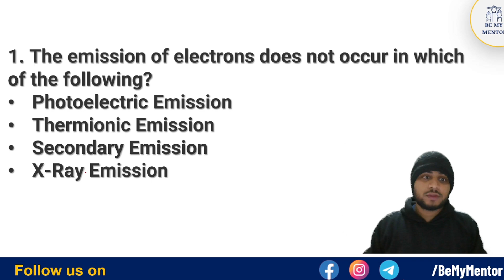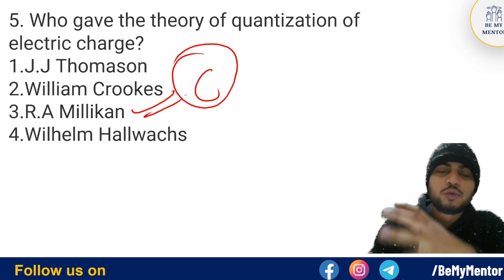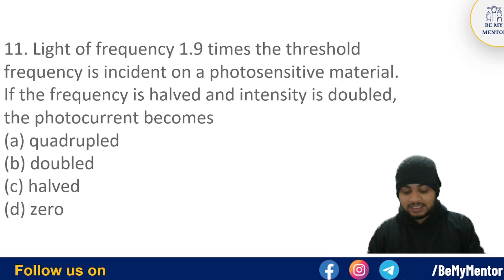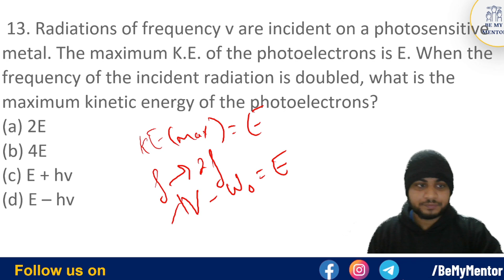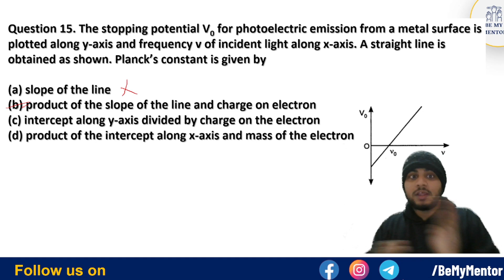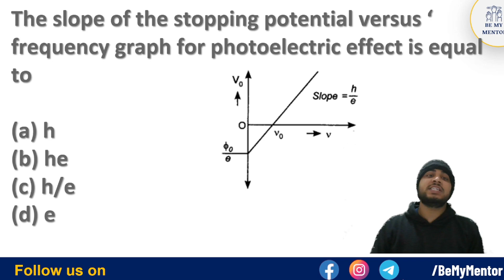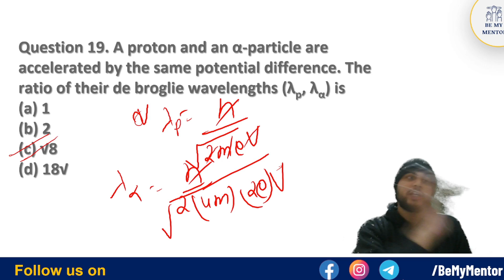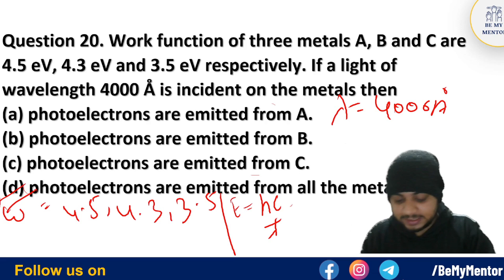Dual Nature of Radiation and Matter Class 12 Physics | Chapter 11 MCQ's | CUET 2023